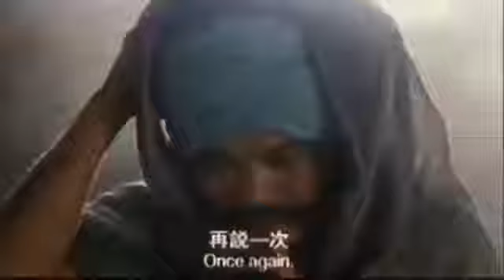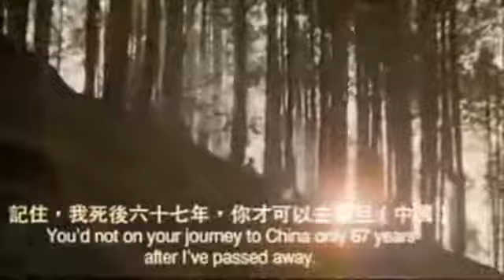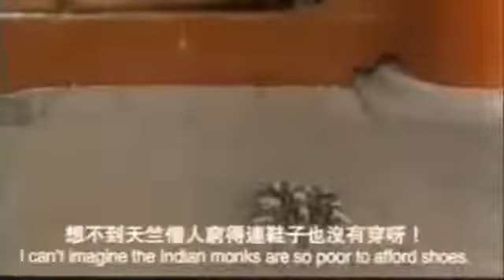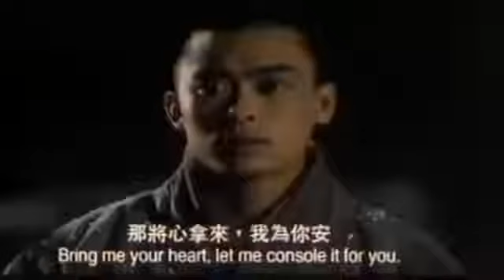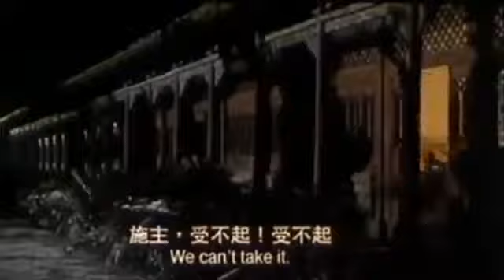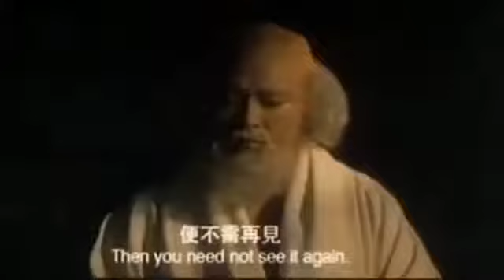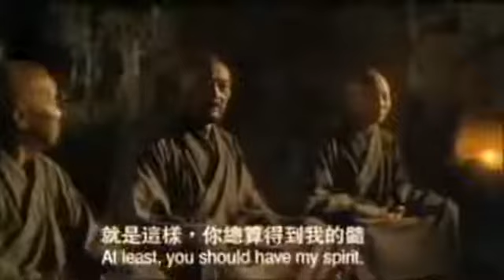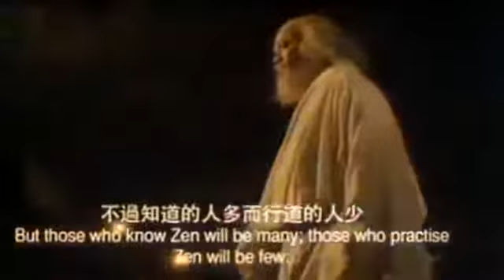Những câu nói hay của Tổ sư Bồ Đề Đạt Ma